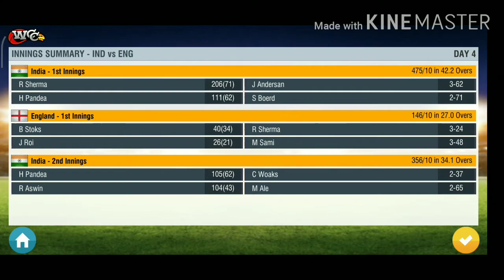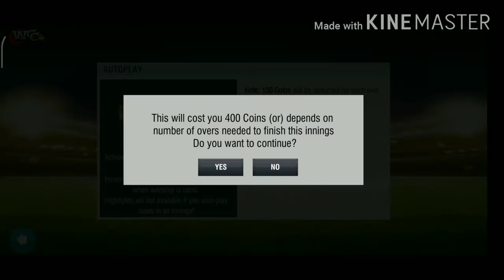India VS England Test Highlights 2021 | 2nd Test Day 4 | Wcc2 Gameplay